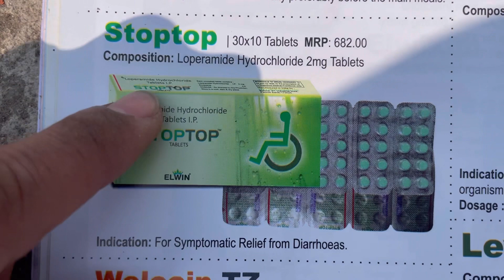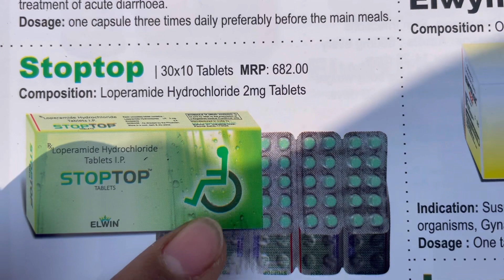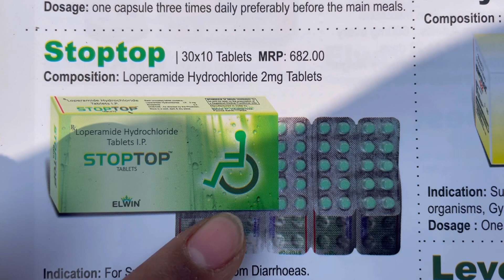Stop top Tablet Full Information In Hindi | Uses | Side effects | Dosage